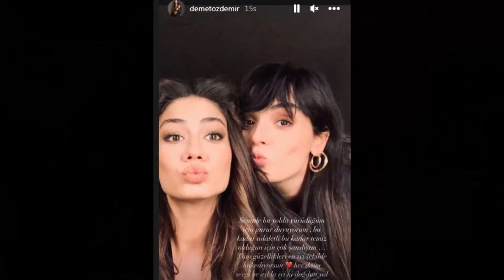¡El Rating Attack de Demet Özdemir y Engin Akyürek en el segundo episodio de "Adim Farah"!